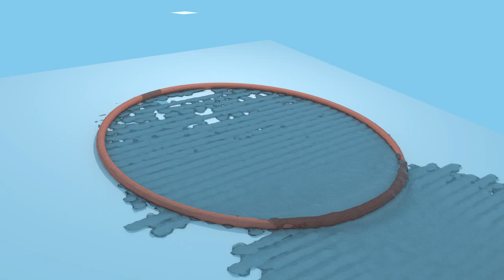Water Flowing Animation